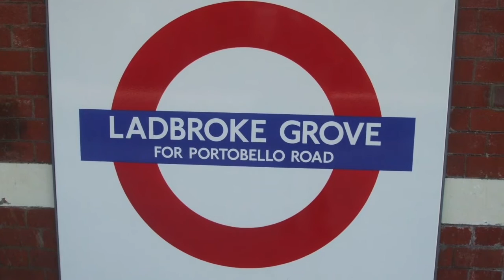MaxField Ave. Riddim Mix by DJEasy - Edited by Steven Alexander.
No Copyright Violation intended. Artistic purpose only. Not for Commercial use.